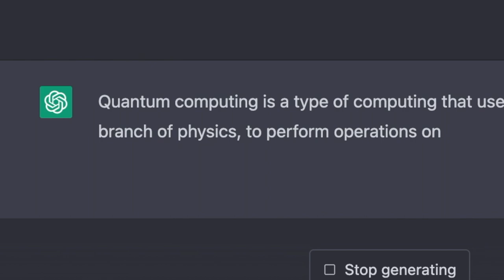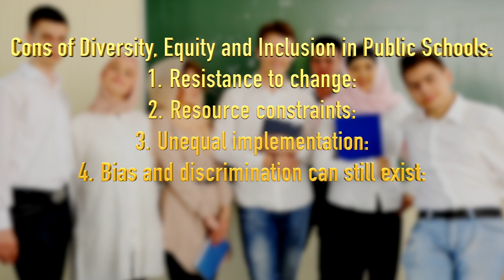Old Wise Guy 6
This week in my Old Wise Guys vlog, I briefly talk about the Chinese Spy Balloon, the NBA, how to solve school controversies, and the search for Dark Matter and Dark Energy.